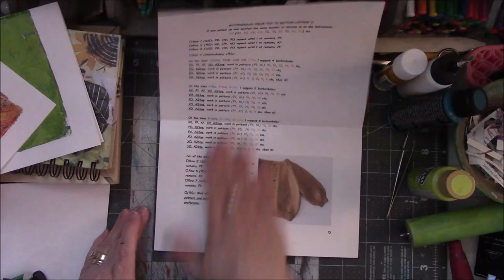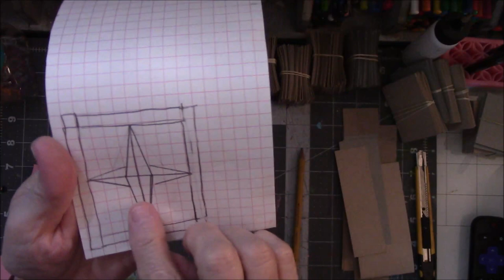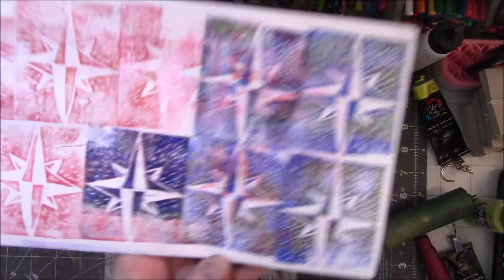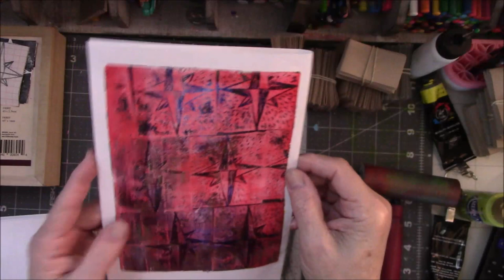carvedecember2023 Day 23 and 24